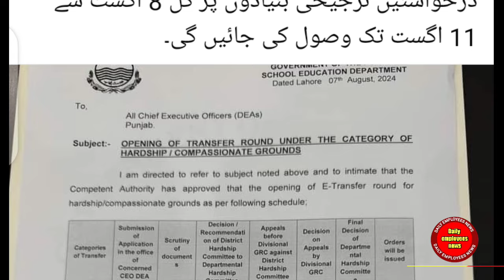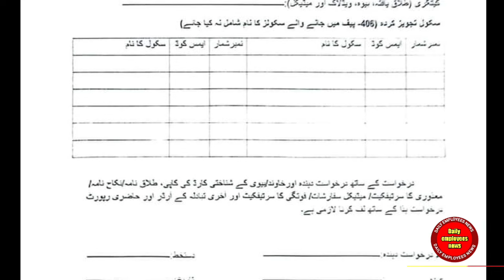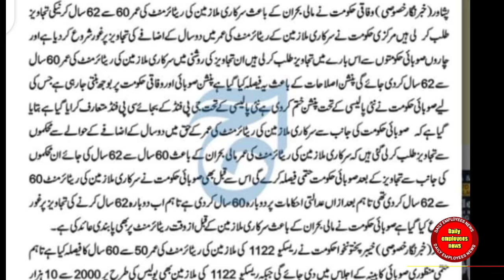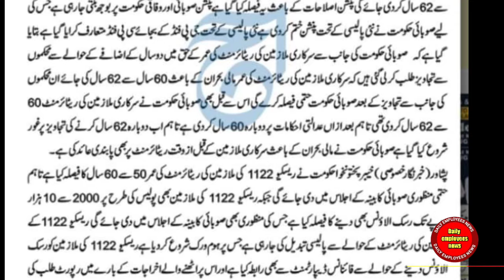retirement age 62 instead of 60 & transfer open in school education department punjab